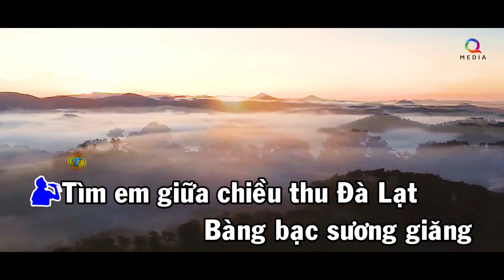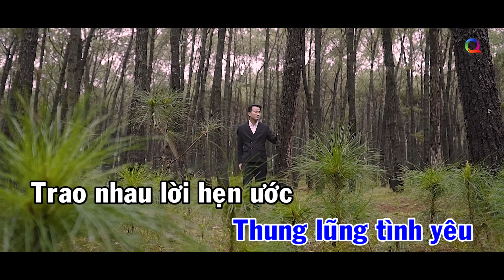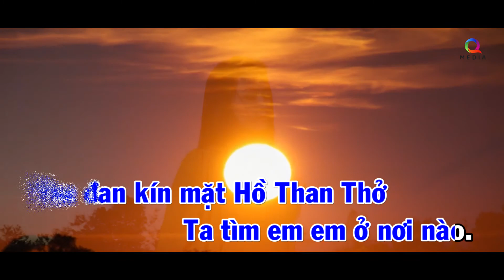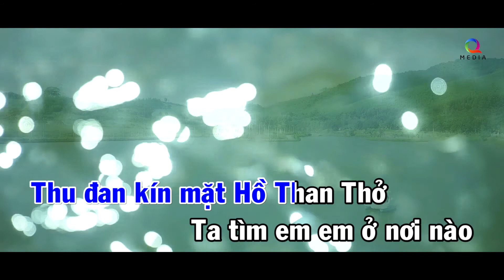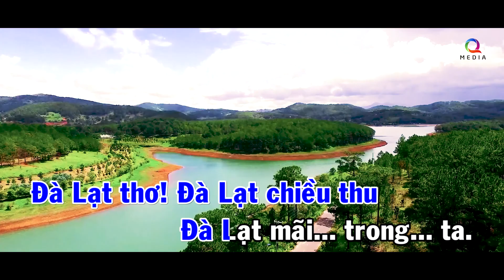TÌM EM CHIỀU ĐÀ LẠT - KARAOKE (KARAOKE LÊ VĨNH TOÀN)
TÌM EM CHIỀU ĐÀ LẠT
THƠ: HỒ XUÂN TỨ
NHẠC: VŨ QUỐC NAM
KARAOKE LÊ VĨNH TOÀN